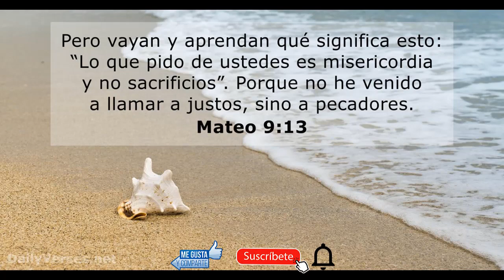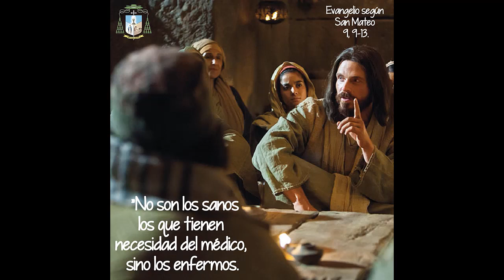La Buena Nueva de Hoy, septiembre 21 de 2021, Mateo 9, 9-13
En aquel tiempo, Jesús vio a un hombre llamado Mateo, sentado a su mesa de recaudador de impuestos, y le dijo: "¡Sígueme!". Él se levantó y lo siguió.

Después, cuando estaba Jesús sentado a la mesa en casa de Mateo, muchos publicanos y pecadores que habían venido se sentaron a la mesa también con él y sus discípulos. Cuando los fariseos vieron esto, les preguntaron a sus discípulos: “¿Por qué su maestro come con los publicanos y pecadores?” Al oír esto, Jesús les dijo: “No son los sanos los que necesitan médico, sino los enfermos. Vayan, pues, y aprendan lo que significa: Yo quiero misericordia y no sacrificios. Yo no he venido para llamar a justos, sino a pecadores”.